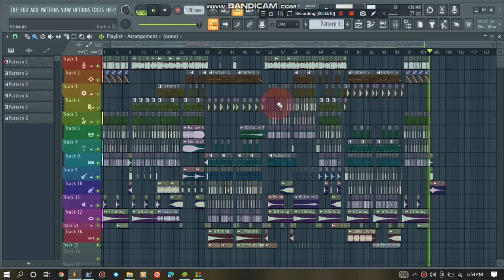Arkee_Rap_Anthem_Bomb_Remix_( DjARKEE_Remix_ft_Dj_Jerome_Remix)2022🎧